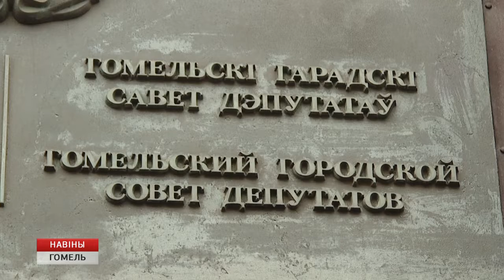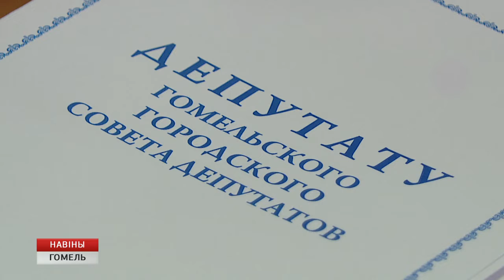Программа социальной защиты